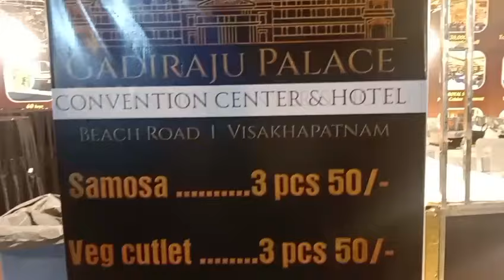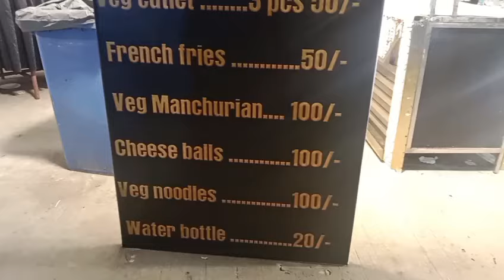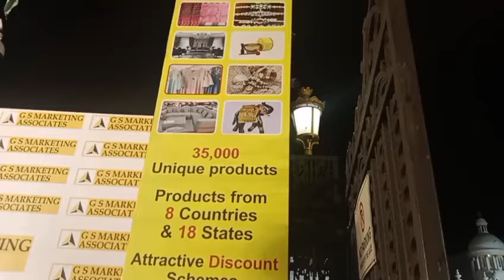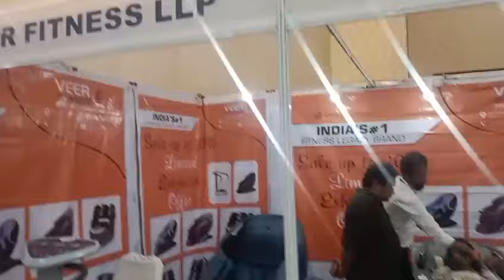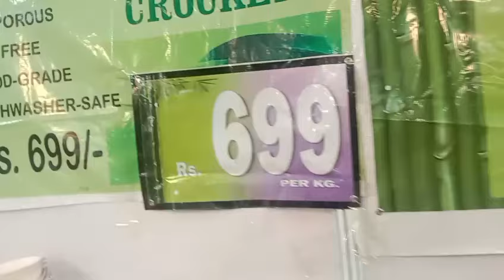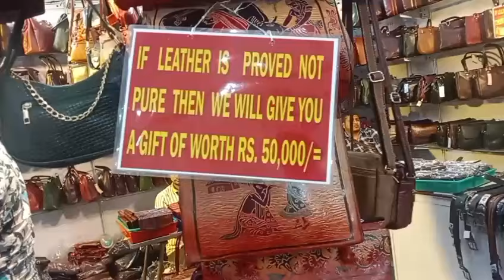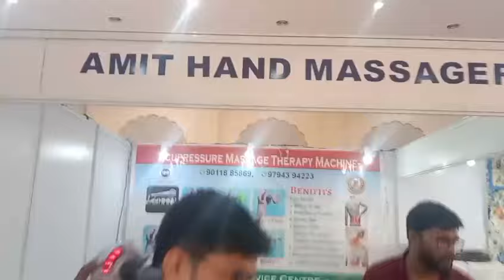Mega Trade Fair Exhibition | vizag Exhibition | Exhibition in Gadiraju Palace | Vizag vlogs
Nanna_kuthuri_vlogs 😀

Part 1